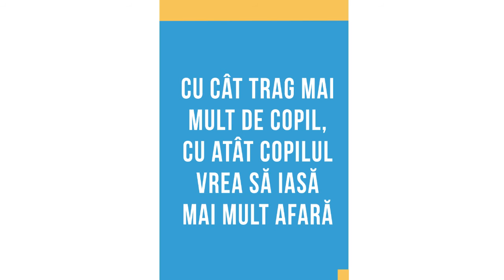Podcast-ul de Parenting: Episodul 1 - Video 2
Alcool, tutun, droguri…

Sunt la dispozitia copiilor nostri, asa cum la vremea noastra, NU erau.

Ce sa faci ca parinte ca sa-i predai copilului lectia responsabilitatii, lectia, sanatatii si sa ramai in control?

Urmareste Primul Episod integral al acestei serii de Podcast-uri de Parenting cu Urania Cremene si Adriana Titieni.